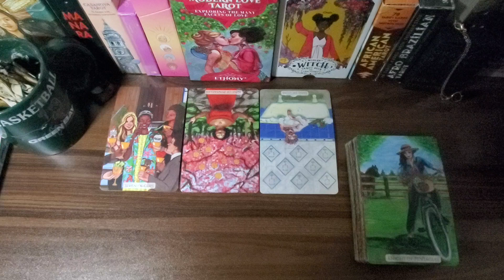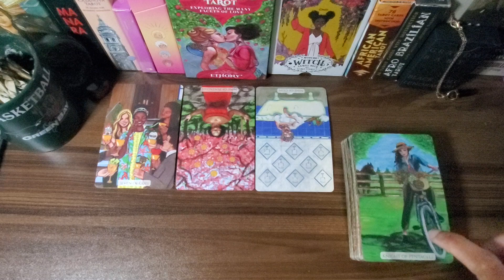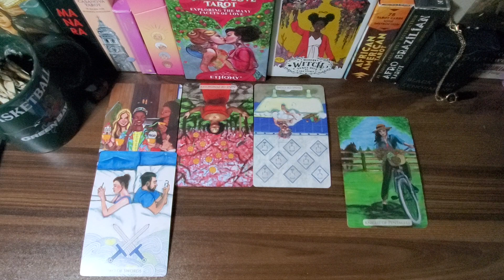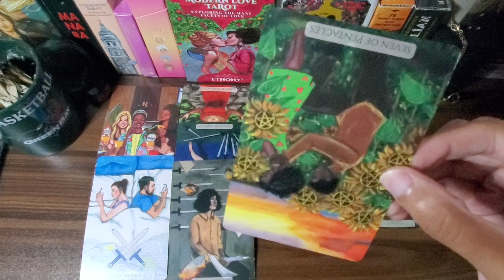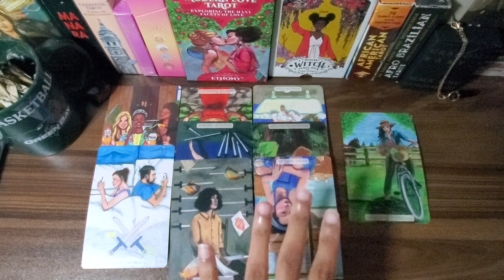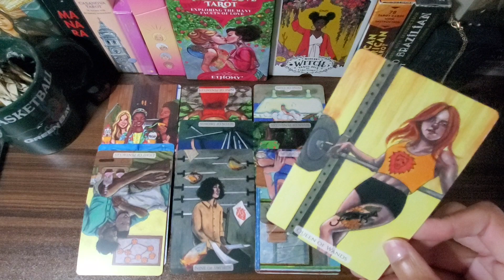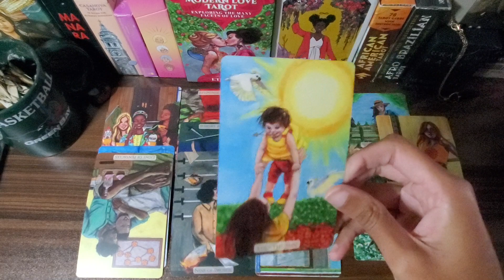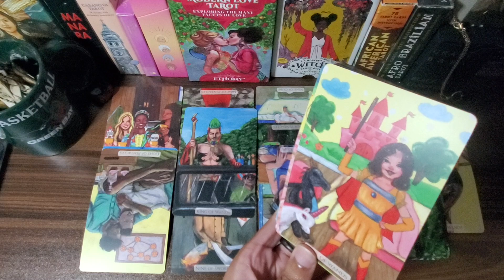♍ Virgo ✋🏾You're Overthinking This: They Want YOU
♍ Weekly tarot messages for Virgo sun, moon, rising, Venus and cross-watchers. Virgo horoscope and Virgo daily tarot messages for October 2021. Virgo love tarot messages for single and/or attached VIRGO folks & their partners.
October Virgo Tarot 2021.  Libra Season Tarot 2021